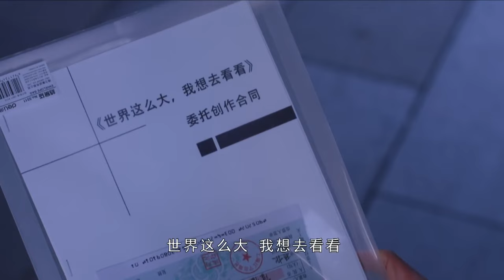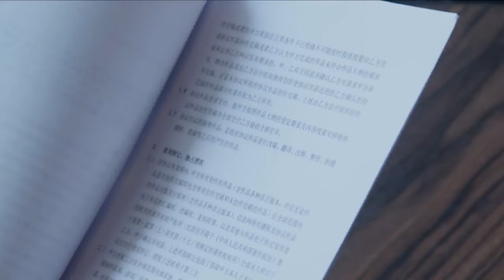总裁和妻子高调秀恩爱，丈夫和小三氣得目瞪口呆👧ChineseDrama​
剧名（Drama Name):【👧 婚姻遇险记】韩雪 黄宥明

婆婆得了老年癡呆，誰料只認識前媳婦，小三氣瘋了👧ChineseDrama​